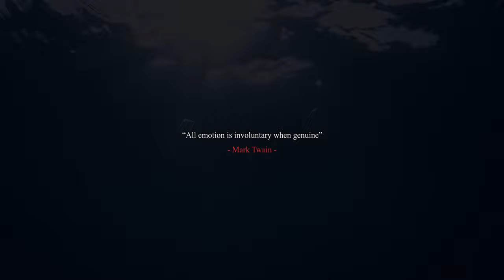Uncanny Bastards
What is beyond our imagination? How can we extend our dreams and transform them into physical reality?

This research aims to improve the creative process of the designer/director and the performance of the actor within the film industry.

This research examines the latest tools in artificial intelligence (AI) and multi-material 3D printing (MMP). It explores how they can act as a catalyst for cognitive expansion and promote unpredictability for film industry members who work in the design and conception processes.

A defining element of this research is the documentation of how highly refined and heterogeneous physical artefacts achieved only through multi-material 3D printing (MMP) can manifest the uniquely generated AI designs. These computer-generated objects (CGO) are then defined in orchestrated scenarios that inspire genuine and raw acting responses. The implementation of co-authorship with external mediums creates a cohesive representation of the research motives in all aspects of the film industry process.

The research outcomes highlight the importance of innovation in all aspects of the film industry; doing so will create a rich and compelling experience for those in front and behind the camera.